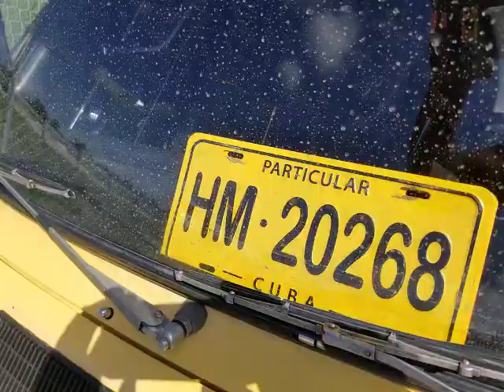877-544-8473 15" MST MT29 Black Wheels 1983 Lada 2103 Rims Racing Rims Tuner Wheels Hellaflush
Follow us on Snap Chat dubsandtires305